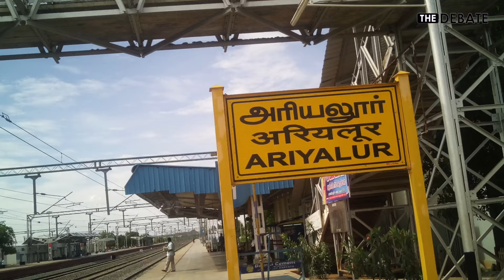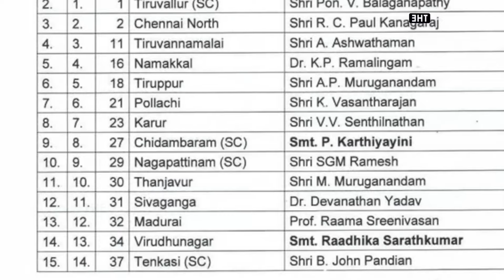திருமாவின் எதிரி.. பாஜக To அதிமுக.. யார் இந்த தடா பெரியசாமி ? | 'Tada' Periyasamy | BJP To AIADMK